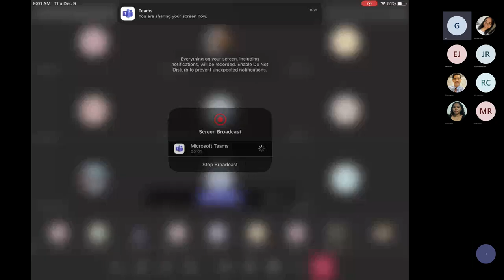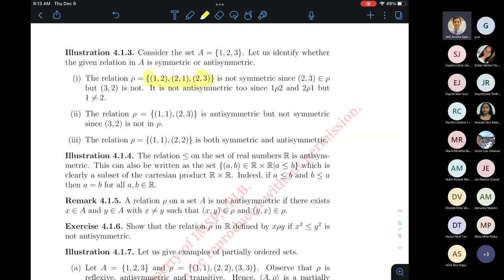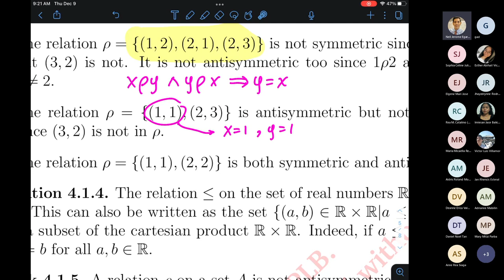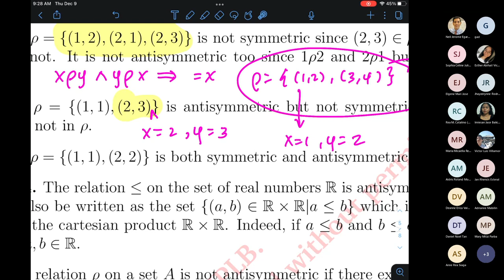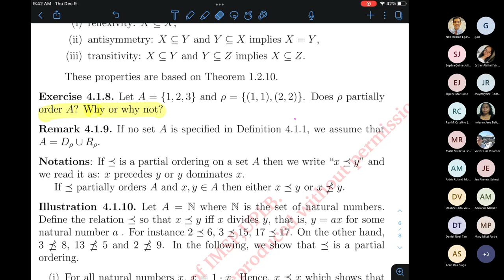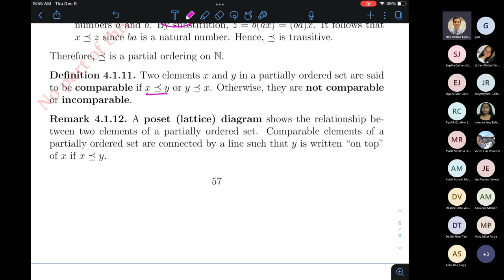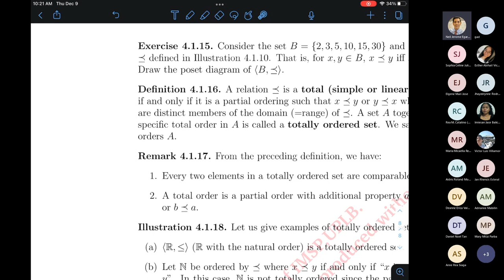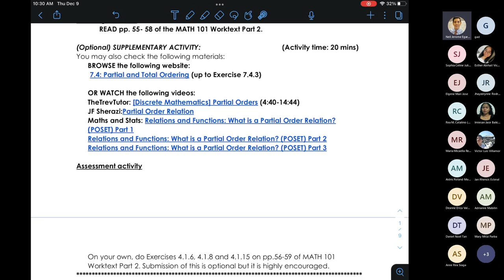MATH 101 T and H Meeting 22 Partial Orderings (20211209)